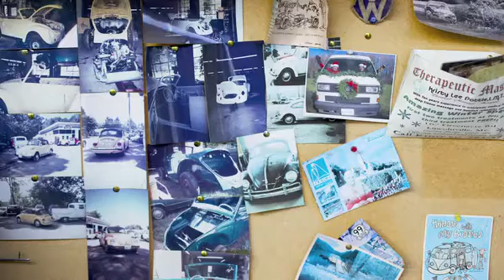Beetle Shop serves Belfast since 1977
Ian Pottle talks about the history of The Beetle Shop in Belfast that his father Allen Pottle started in 1977. Over the last two years Pottle has noticed a rise in Volkswagen Bus repairs at the shop heâ€™s taken over from his father.